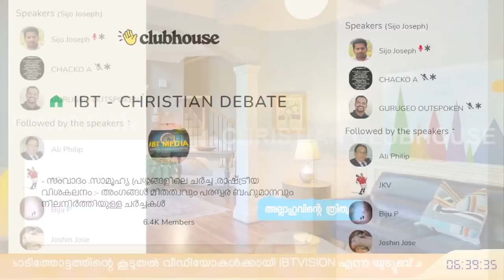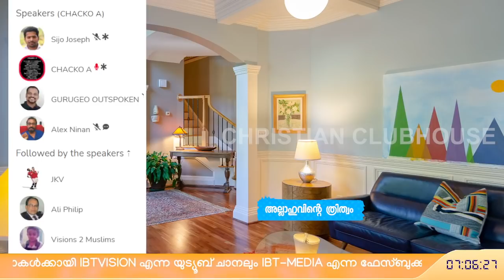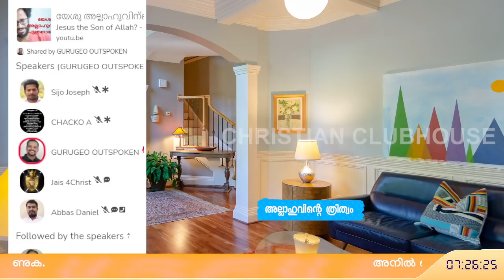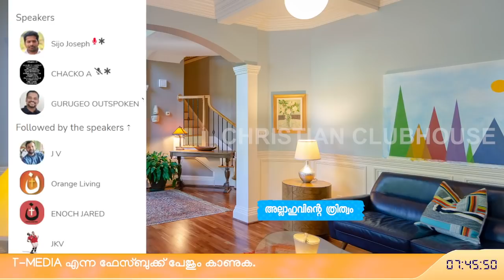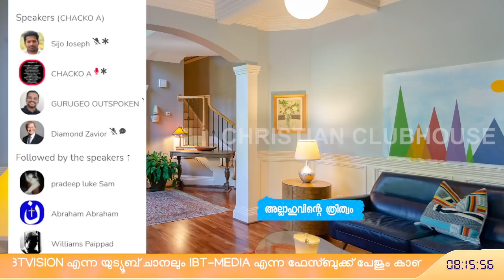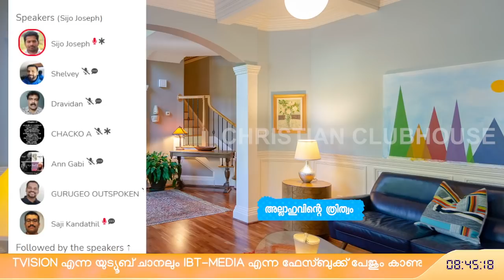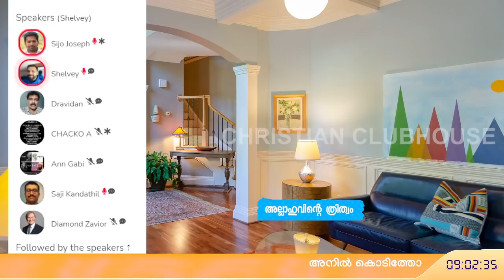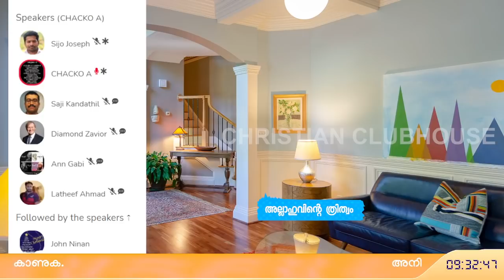അള്ളാഹുവിൻ്റെ ത്രിത്വം | Sijo Joseph | George John | Clubhouse Discusison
Chapters
00:00 Introduction (Sijo Joseph)
12:09 Subject presentation (Chacko A)
47:10 Allahu , Muhammad and Trinity (George John)